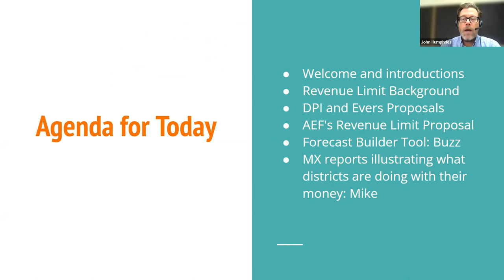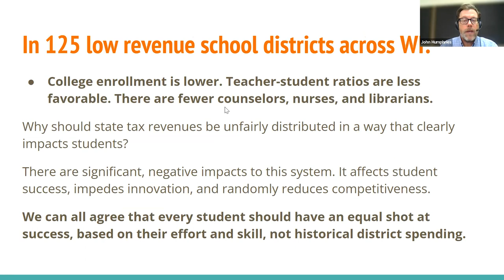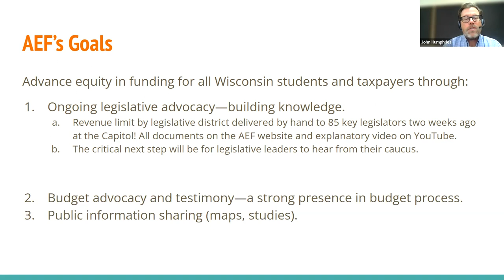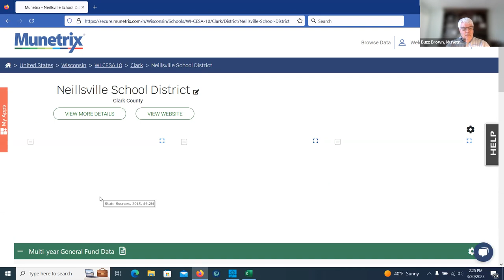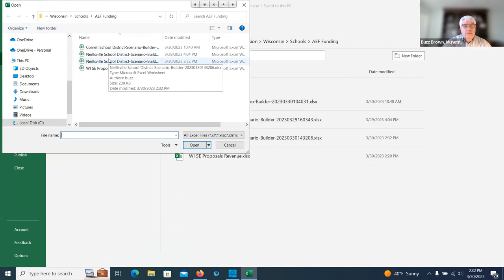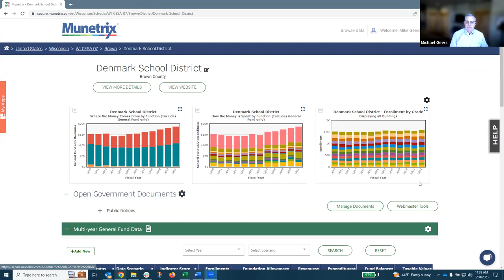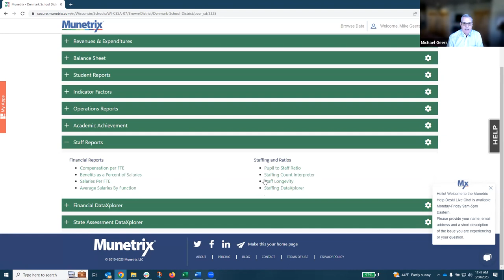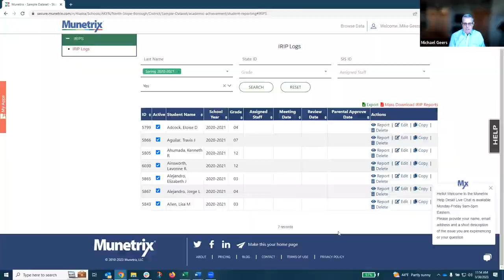Budget Modeling with Munetrix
Great news for students, educators, families and communities- Revenue Limits are likely to increase. The question isn’t “if” Revenue Limits will grow, the answer will be how much and for whom. You will see visual representations of the 3 options: DPI, Governor Evers, and the AEF proposal. More importantly, what are the scenarios and/or budget projections and how will they affect critical district priorities: overcoming learning loss and increasing student achievement, transportation issues, operational accountability no name a few.